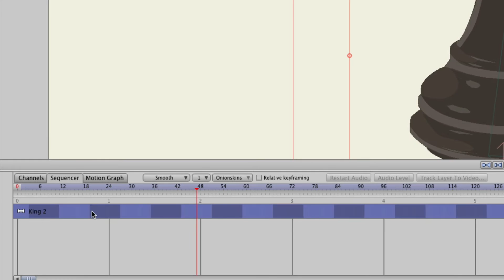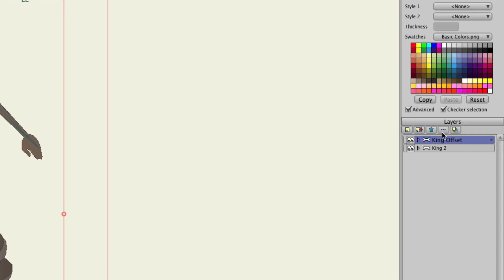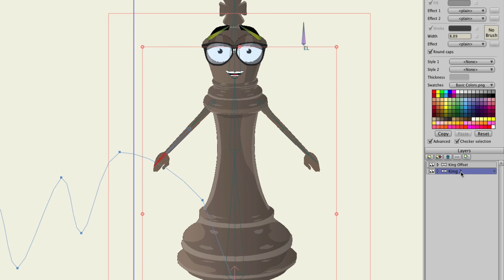Anime Studio 10 - Debut & Pro - Frame Zero Sequencer - Tutorial